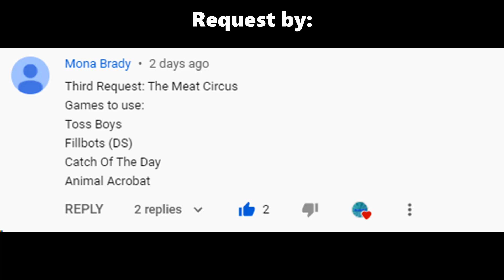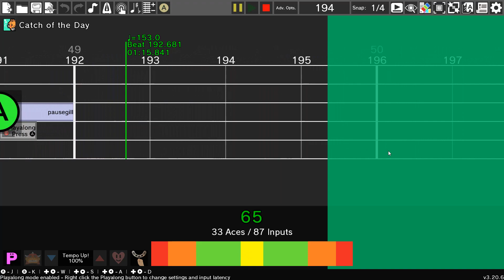Rhythm Heaven Custom Remix - The Meat Circus (Psychonauts)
This one is a little off in some places because the tempo is weird and I'm also not sure if some parts of Toss Boys are legal, but otherwise, this one is pretty good.
Song - The Meat Circus - Psychonauts
Games Used:
Animal Acrobat
Catch of the Day
Toss Boys
Fillbots (DS)